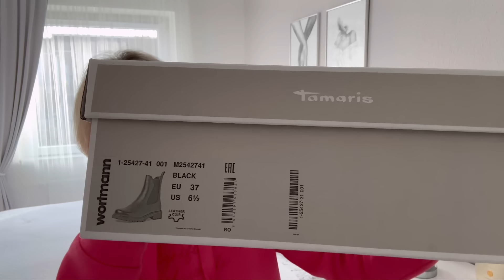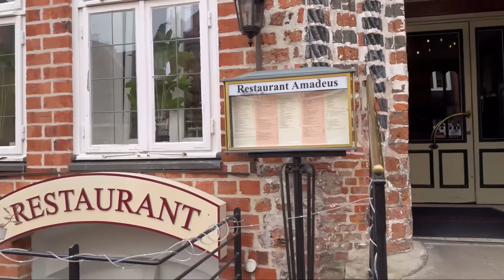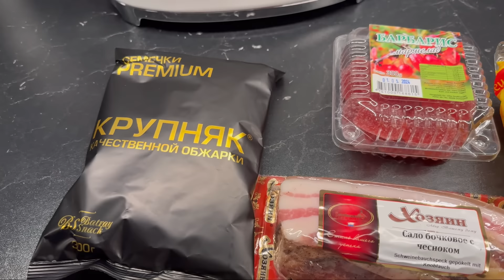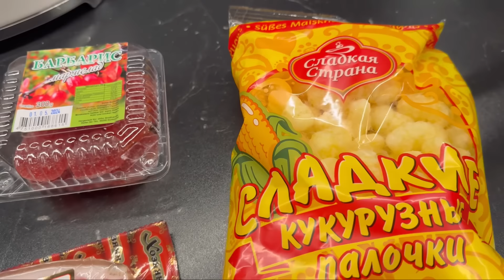VLOG🇰🇿🇩🇪: ЗАВТРАК НЕ УДАЛСЯ🤢/ ПОМЕНЯЛА ПОСТЕР/ Муж купил сало 😋/ ПО МАГАЗИНАМ 😀СУББОТА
Ссылки: на то что я покупала и могу вам порекомендовать 🤗👍😍

Фен расчёска🤩

Стеклянный набор 🤩

Набор кастрюль 🤩

Журнальный столик:🌸

Круглое зеркало:🌸

Миксер: SMEG🌸

Тостер: SMEG🌸

Чайник: SMEG🌸

Тональный крем:🌸

Телефон:🌸
📲 iphone 15 Pro (512 GB) Titan Natur: